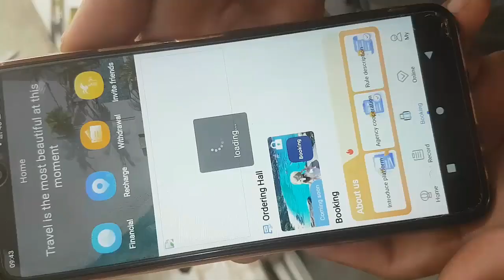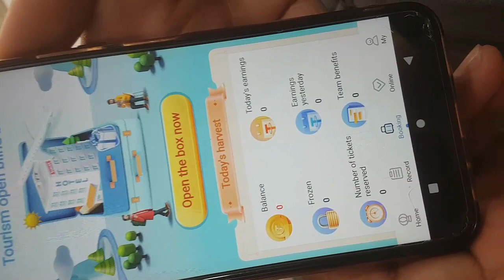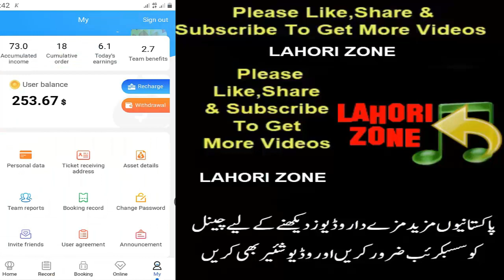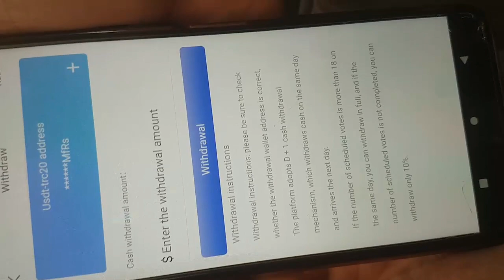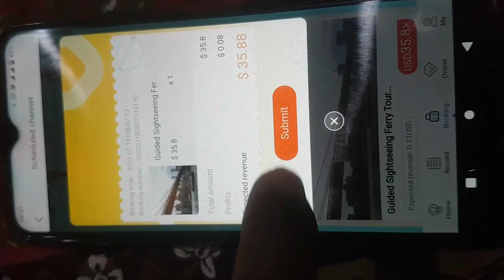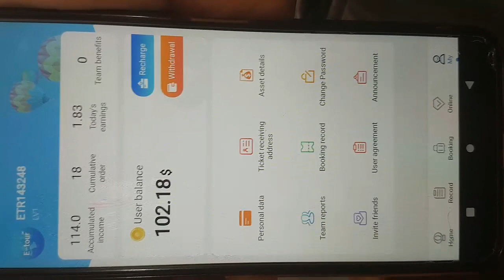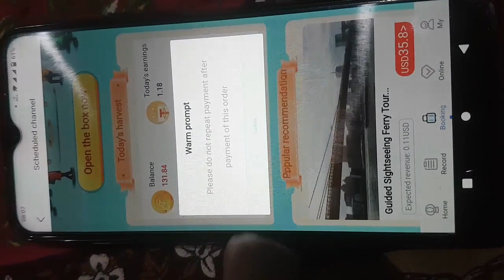How to make money online in Pakistan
LAHORIZONE

how to make money online in pakistan - how to make money online in pakistan 2021 by wakar zaka. learn how to make money online in pakistan free at home with easy work. 11 realistic ways to make money online in pakistan || online earning in pakistan || online jobs.
in this video i will tell you how to earn money online in pakistan with simple copy paste wrok.

in this video i am goona telling you that how to earn money online in pakistan for students..

here i will tell how to earn money online in pakistan without investment.

2 methods to earn money online in pakistan || easy online earning in pakistan.
bhut zyada log serch krty hain k how to make money online in pakistan to yeh video un logo k liy ha. how i earn money part time online as a 20yr pakistani student [urdu].
 if you want to make money online from easy typing jobs and want to know how to get typing jobs online then watch this video complete..
in this video i will tell you realy wasy to make money online.

 this video is about two easy ways to make money online. best ways to make money online in student life.

how to make money online in pakistan 2021 by watching ads. realistic ways to make money online in pakistan.

easy typing job | earn money online | online earning in pakistan how to earn money by easytypingjob.